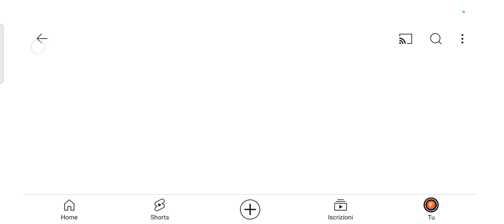Tg Ora Edizione del 25/08/2019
Leggi la notizia a cura di e siamo presenti anche su Facebook e su Twitter all'indirizzo @TelecapriNews amici 3b Meteo delle nostre previsioni per la giornata di Domenica 25 Agosto 2019 del TG ORA. Buona serata e buona Visione.